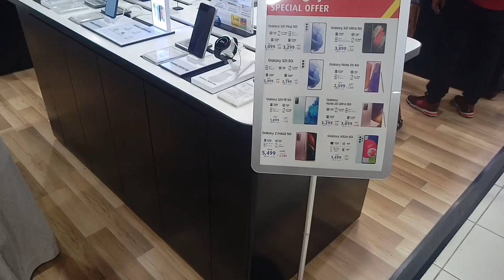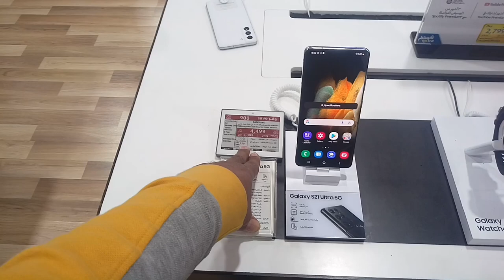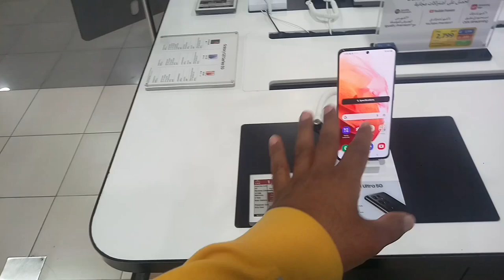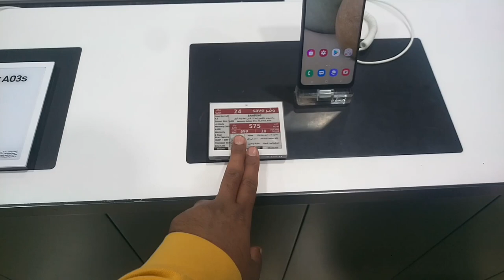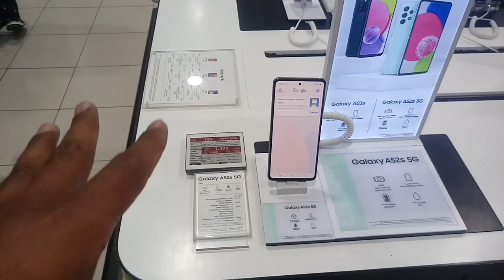Samsung S21 FE Samsung S21 ultra Samsung A52s and All Samsung Mobile discount offer, Extra Sotre,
Saudi Arabia Latest Update News today in Urdu and Hindi, Saudi News in Urdu, Today News in Saudi Arabia, Samsung S21 FE Samsung S21 ultra Samsung A52s and All Samsung Mobile discount offer, Extra Sotre, Samsung S21 fe latest price, Samsung Note 20 ultra price, All Samsung Mobile discount offer in extra store, extra store weekly discount offer,